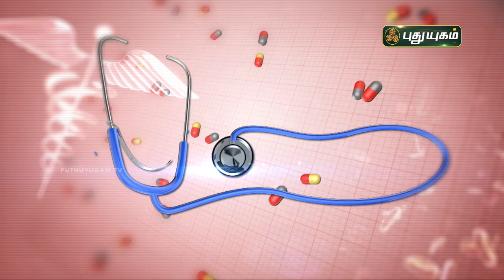இதய நோய் பற்றிய சந்தேகங்களும் தீர்வுகளும்... Dr.Ayaz Akbar | Doctor On Call | 04/01/2022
இதய நோய் பற்றிய சந்தேகங்களுக்கு விளக்கமளிக்கிறார் Dr. Cheif. Ayaz Akbar... | Doctor On Call | 04/01/2022 | PuthuyugamTV
Dr. Cheif. Ayaz Akber
Oxymed Hospital,
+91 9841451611